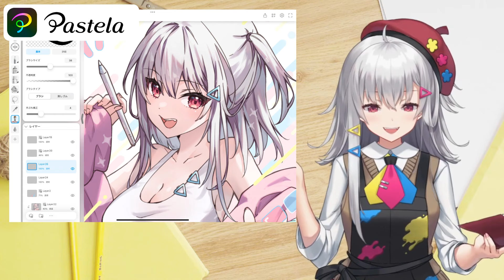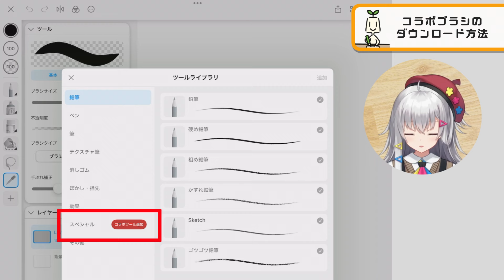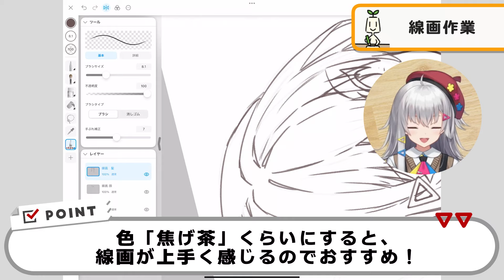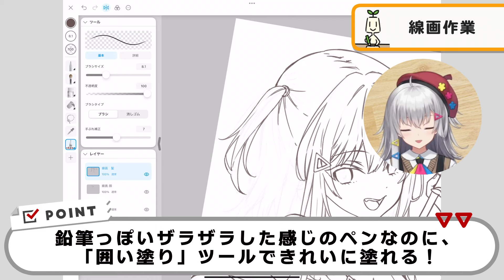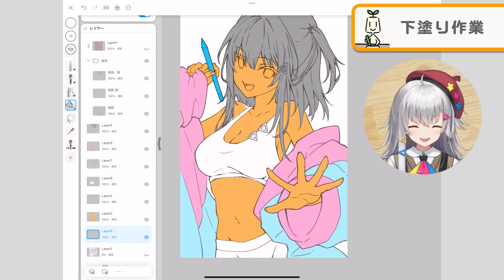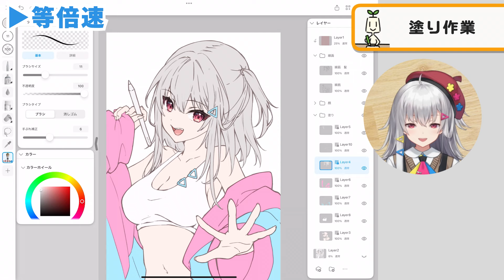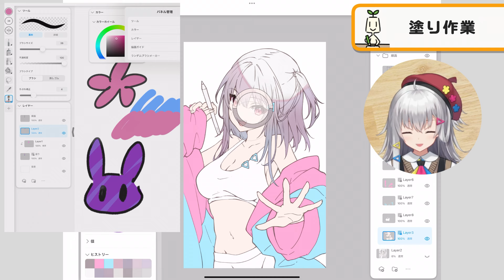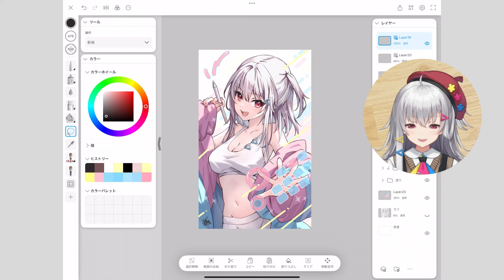【ブラシ無料配布！】線画も塗りもOK！iPad向けお絵かきブラシを作ったよ！解説付きイラストメイキング【Pastela】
■Pastelaのダウンロードはこちら(App Store)
※アプリは無料でご利用いただけます。

―描いて、広がる、わたしの創作。一
Pastela(パステラ)は、iPad向けのペイントツールです。
広々としたキャンパス、多彩なブラシ、クラウド連携による自動保存、快適なイラスト制作に必要なものが揃っています。
いつでもどこでも気軽にお絵描きをしましょう。